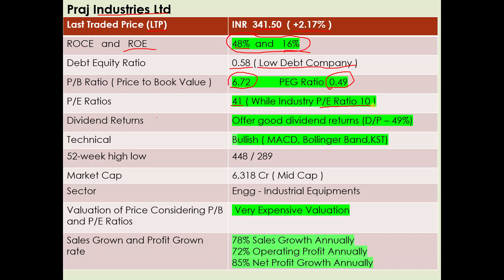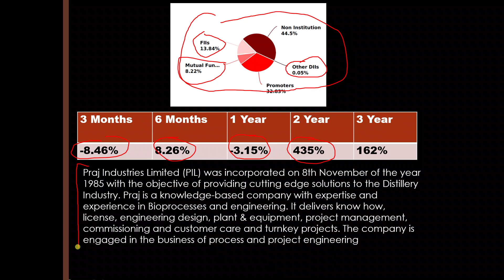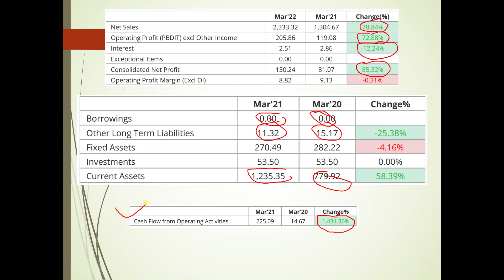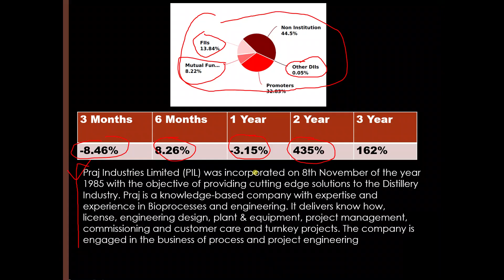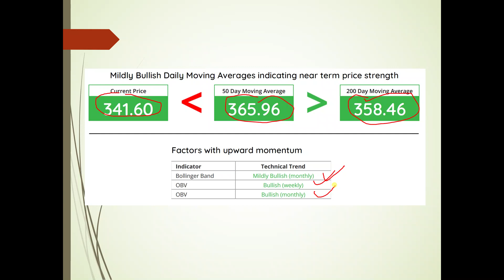Praj Industries Ltd|Dividend payout ration 59% |ROCE 48% | 435% Return in 2 years | Ethanol Blending